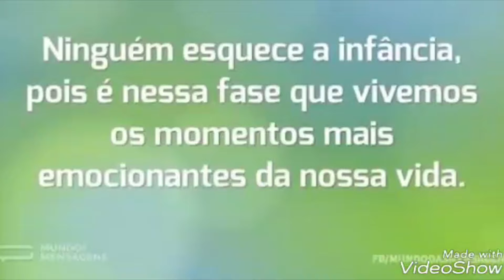Velha Infância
Esse vídeo é resultante da oficina Reflexos do Olhar, ministrada por Téia Camargo e Reinaldo Facchini.
Que resgata as memórias, as lembranças, as tradições populares buscando uma conexão com o momento atual, juntando histórias, percepções, olhares com o processo tecnológico e vídeo gráfico.
Realizada em Descalvado – SP, de 26 a 29 de Março de 2018, através do Governo do estado de São Paulo, Secretaria da Cultura, Poiesis, Oficinas Culturais, Prefeitura Municipal de Porto Ferreira e Cia. Sítio do Jeca.
E esta dentro da programação do 1º INTERCIRCO - Encontro de Circo no Estado de São Pàulo.